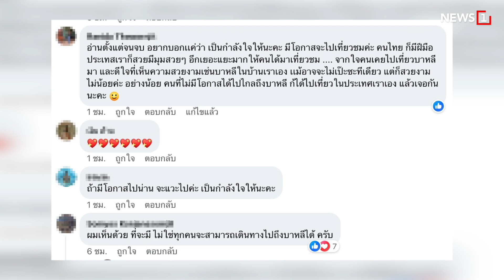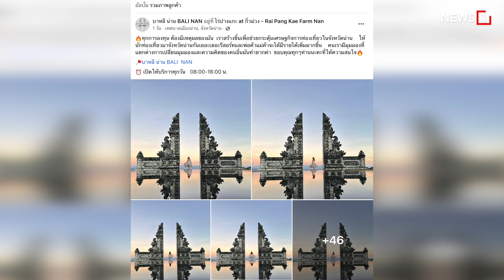ดรามา! น่านก๊อบปี้แลนด์มาร์กบาหลี : [News story]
โซเชียลฯ แห่แชร์ภาพประตูสวรรค์จังหวัดน่าน สร้างคล้ายประตูสวรรค์ เล็มปูยัง ที่เที่ยวชื่อดังในบาหลี ก่อนที่ร้านออกมาแจง